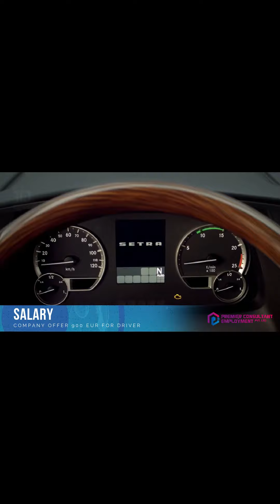Croatia Job Alert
Croatia base company is looking for good manpower from Nepal. And following categories are on top urgent.

For the Mechanical Engineer we need Nepalese and Indian applicants

Premier Consultant Employment
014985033